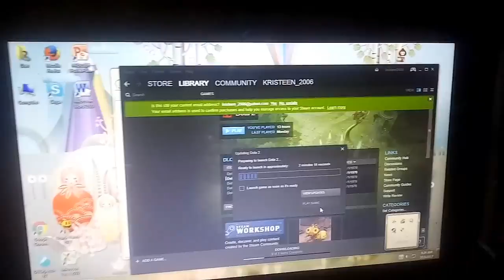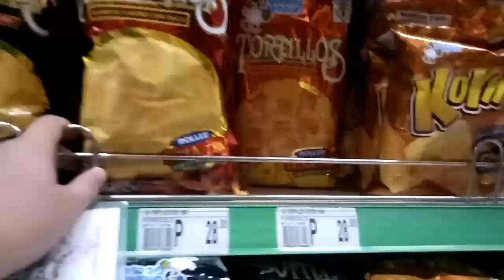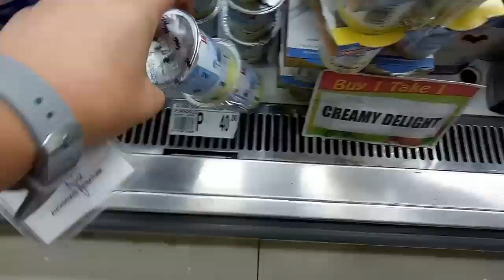PAANO KO NAGAGAWA LAHAT?!! |VEGETABLE SALAD| OURFAMILYBUDGET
FOLLOW ME